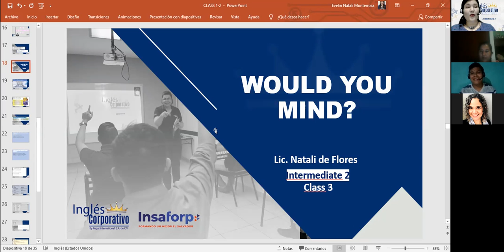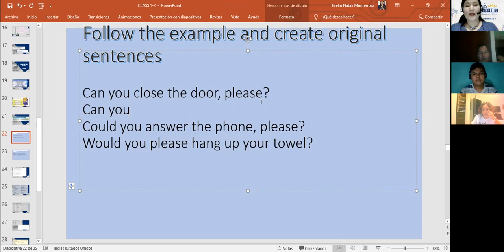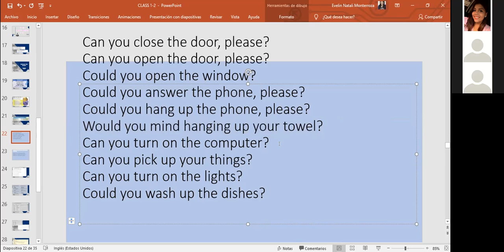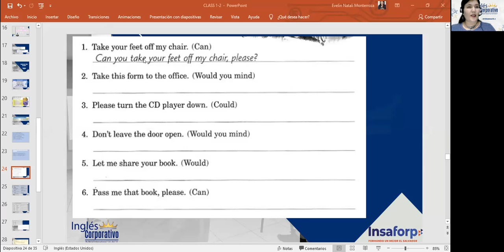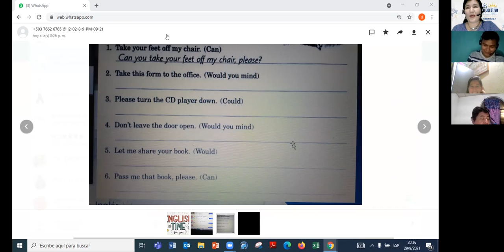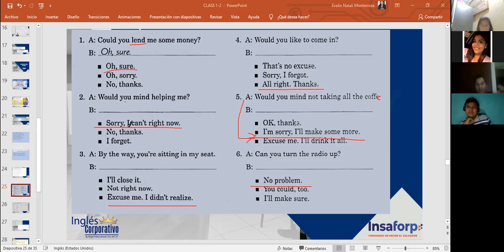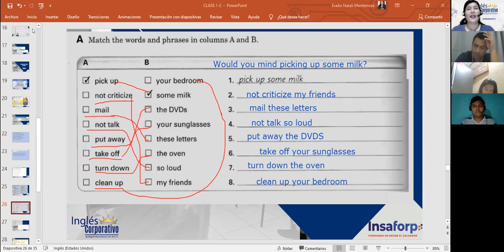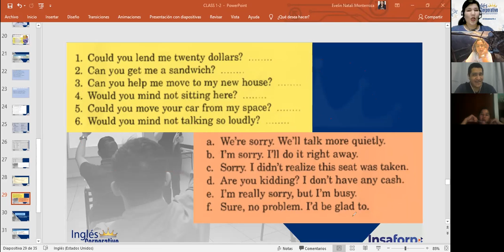Inglés Corporativo-Would you mind?-Day 3